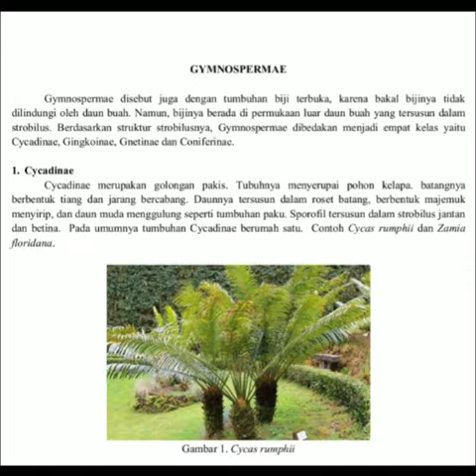Perkembangbiakan Tumbuhan Gymnospermae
Laboratorium mini di rumahku selama masa pandemic covid 19 oleh kelompok ... SMPN 2  Kutalimbaru Deli Serdang Sumatera Utara